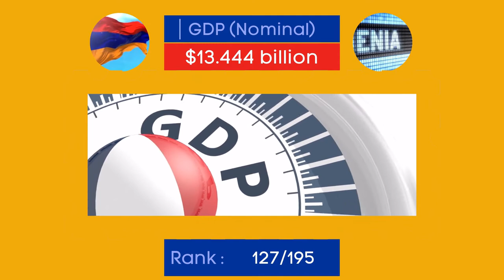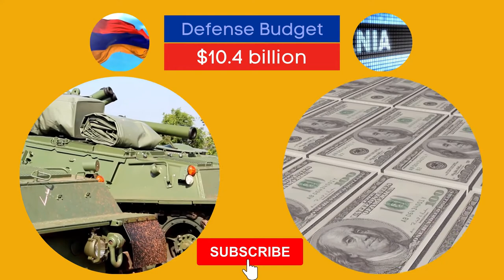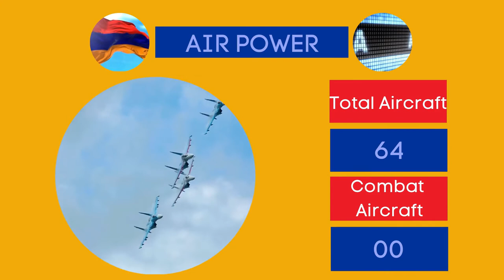Armenia || Geography, Economy, Military 2020 || Country Profile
Armenia is a nation, and former Soviet republic, in the mountainous Caucasus region between Asia and Europe. Among the earliest Christian civilizations, it’s defined by religious sites including the Greco-Roman Temple of Garni and 4th-century Etchmiadzin Cathedral, headquarters of the Armenian Church. Khor Virap Monastery is a pilgrimage site near Mount Ararat, a dormant volcano just across the border in Turkey.

In this video, we will give you a brief overview of country's geography, economy and Military power.